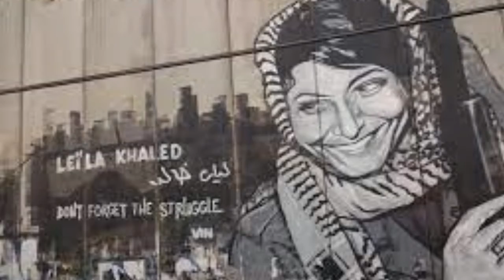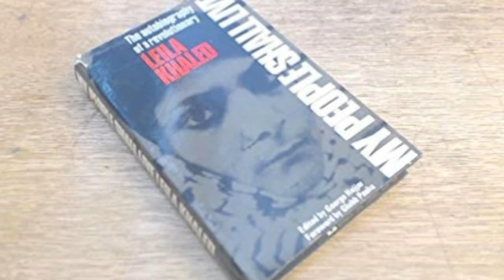LEILA KHALED: The Story of a Female Hijacker that Inspired the World | A Heroine of the Muslim Ummah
info at mairaj is a channel where you can find lots of information related to Islam, Quran & Science, History, Urdu Information, Documentry,  Unsolved Mysteries, Technology, Interesting Facts, and Urdu Stories. No matter what type of your Problem, Let us know, we have all the solutions. Got any Question? just contact us on our pages, group site or comment in our videos and let us know your problem as soon as possible we'll try to deliver the solution to you.

In this video, I talk about LEILA KHALED, the inspirational heroine of the Muslim Ummah who inspired the world. LEILA KHALED is a female hijacker who seized control of a Egyptian airliner in 1985, after refusing to let it fly to Tel Aviv.

During her hijacking, LEILA KHALED led her passengers in prayers, and later negotiated her release after less than two days in captivity. Her story has since inspired many women and girls around the world to stand up and fight for their rights.

Watch this video to learn about the life and legacy of LEILA KHALED, a female hijacker who inspired the world.